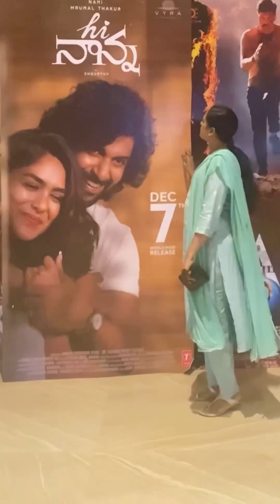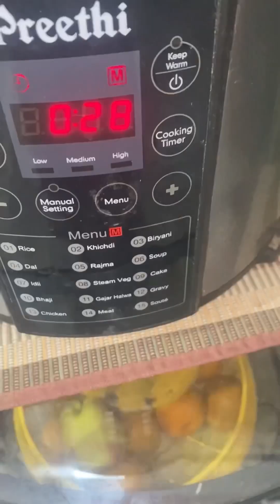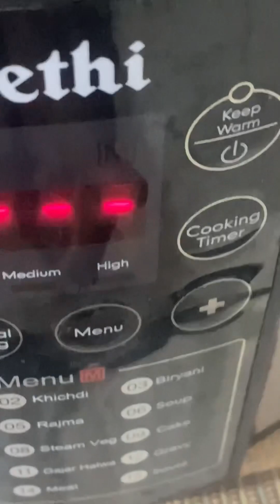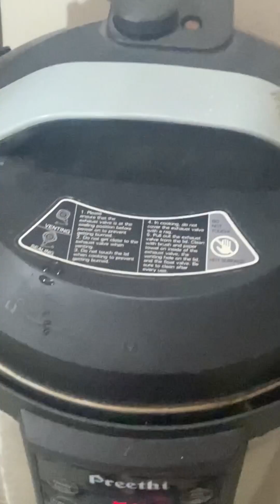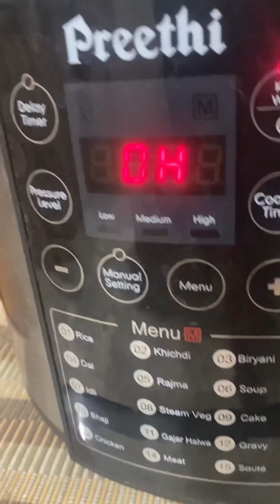Today’s vlog & recipes | Hi nanna movie super ga undi